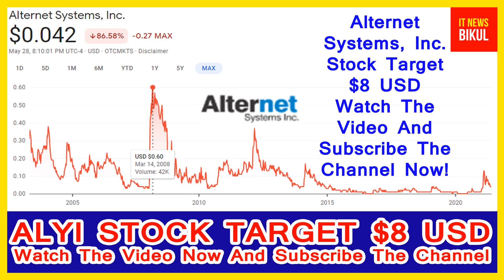ALYI Stock - Alternet Systems, Inc. Stock Prediction | ALYI Stock Latest News Today